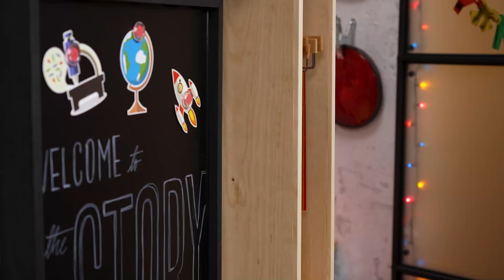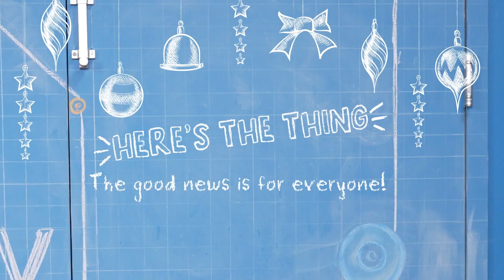The Good News is for Everyone | Shepherds and Angels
Jesus is born! God could have announced the birth of the Savior to anyone. But in Luke 2:8-20, we read that God didn’t choose to share Jesus’ birth with kings, government officials, or religious leaders. Rather, God sent an angel choir to announce this news to a bunch of shepherds on a hillside. The shepherds ran to find Jesus, where they worshipped Him. They were so full of joy that they made sure to tell everyone what they had seen!